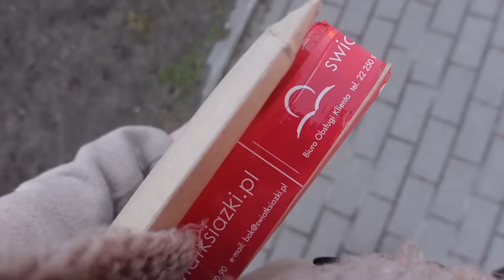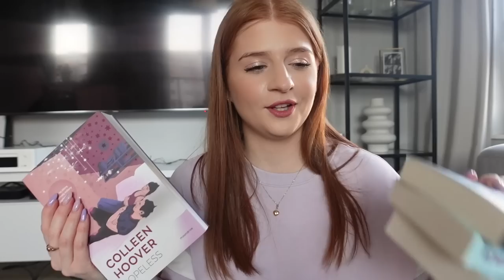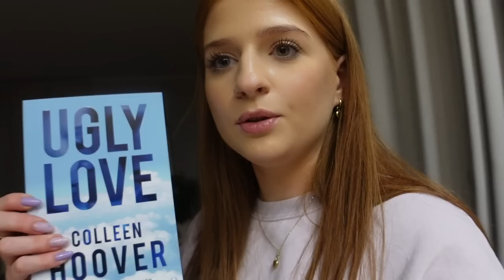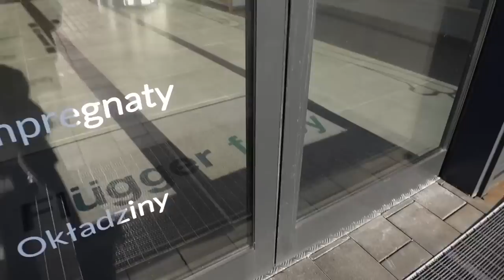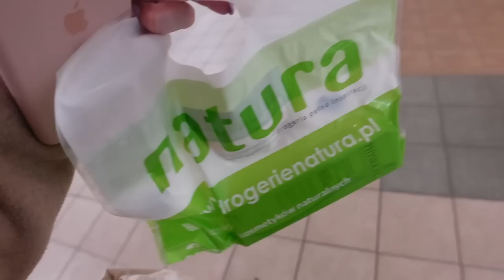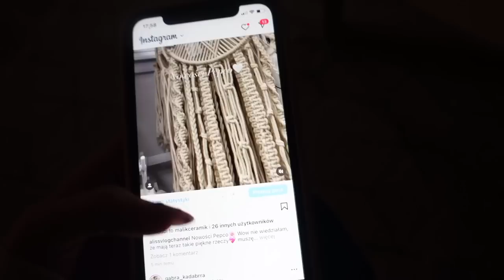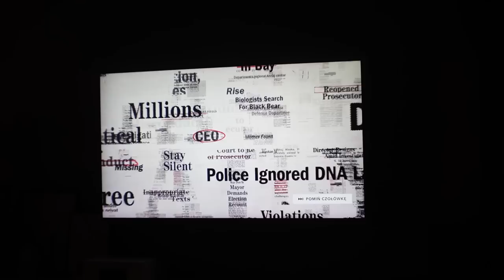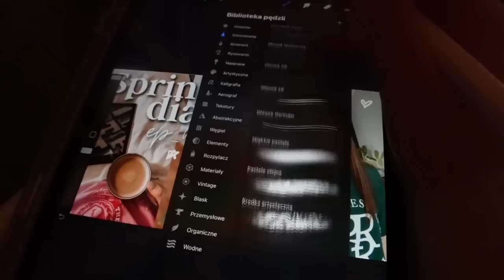Zakładam Vinted👗👚 & wybieram farbę do sypialni 🌸 Spring diaries 🌸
Książki, które zamówiłam:
- Colleen Hoover, Hopless
- Colleen Hoover, Maybe someday
- Colleen Hoover, Ugly love
- Colleen Hoover, Reminders of him

Sony zv-1